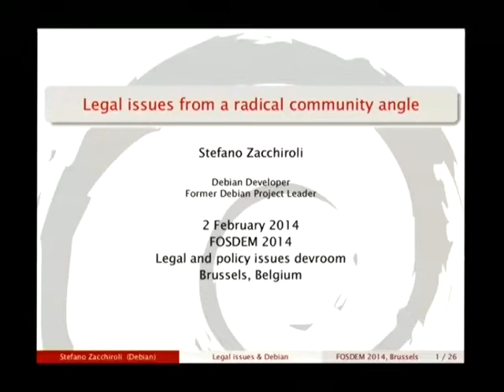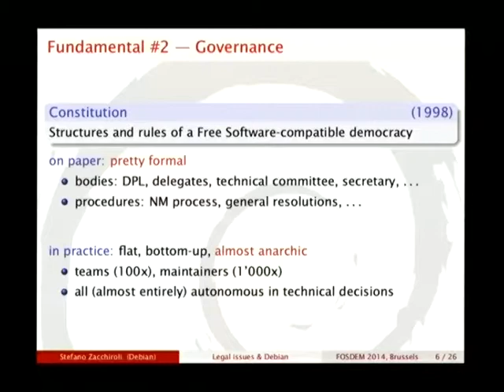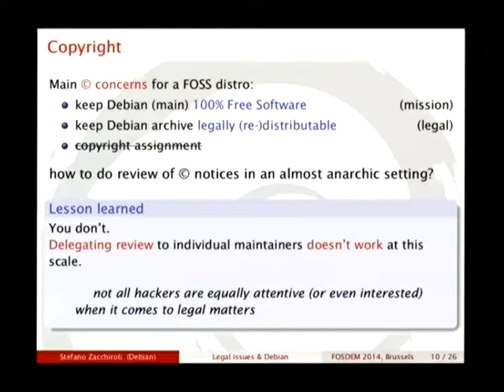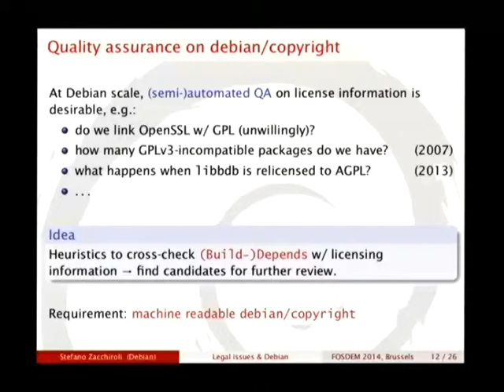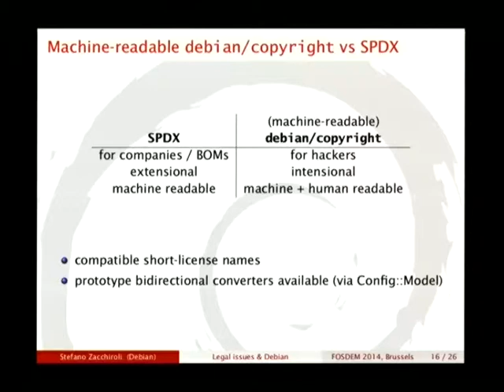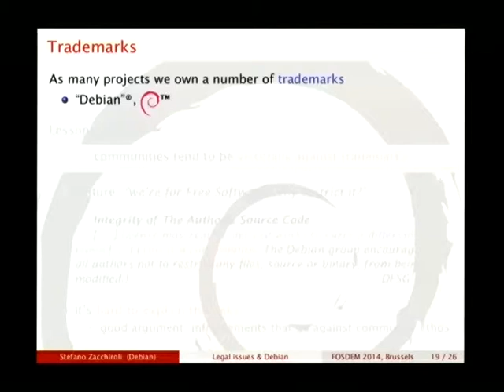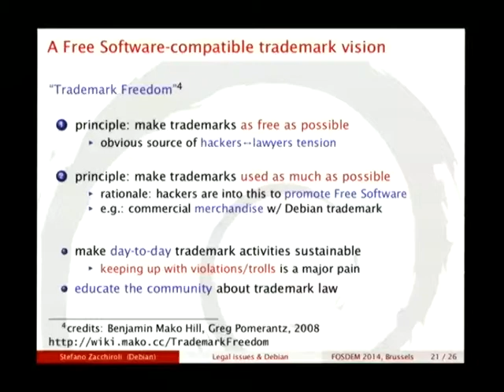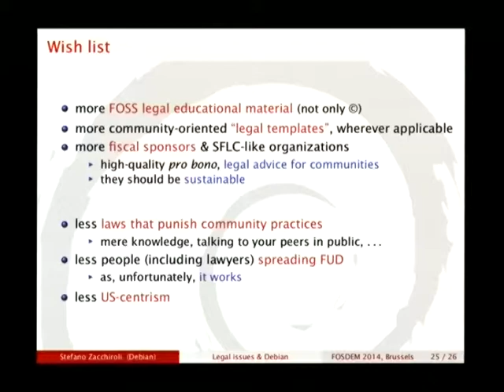FOSDEM 2014 - Legal Issues From A Radical Community Angle